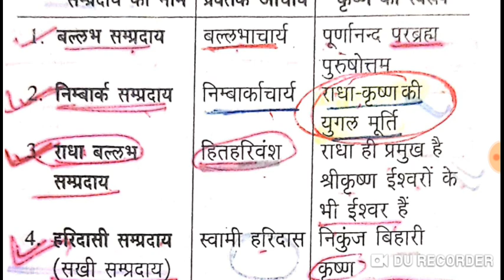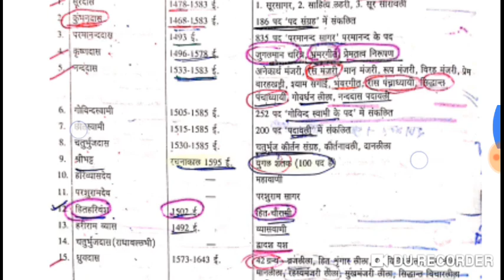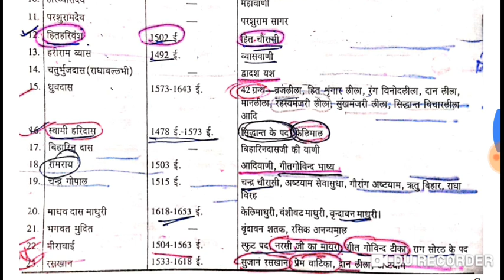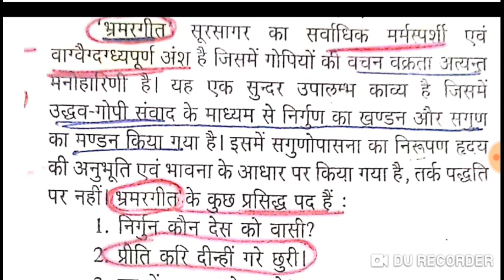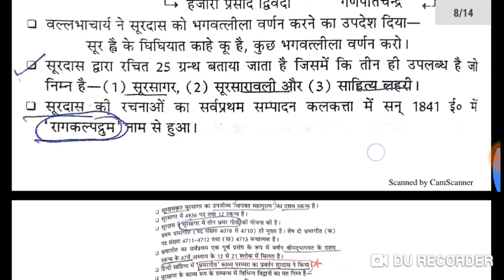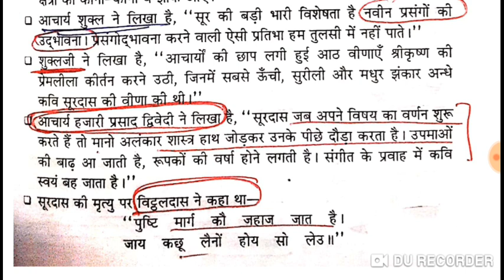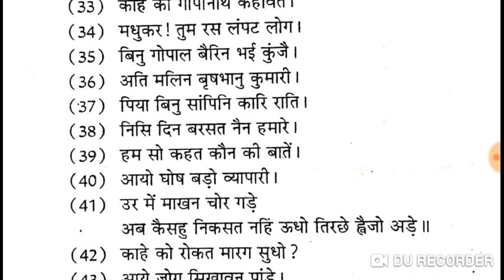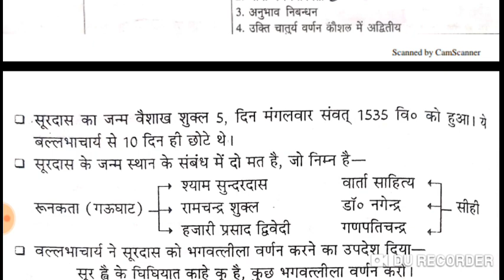UGC NET JRF Hindi Crash course 2019